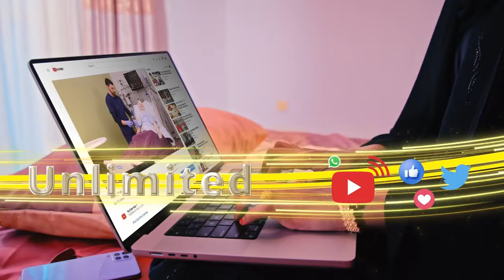"Seeskii Cigaal, Riyaale iyo Siilaanyo tageeen ayey baabiyeen oo firdhiye ayaa inoo soo hanjabaya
"Seeskii Cigaal, Riyaale iyo Siilaanyo tageeen ayey baabiyeen oo firdhiye ayaa inoo soo hanjabaya laakiin aniga hadaad i doorataan halkoodaan ugu tagayaa" Gudoomiye Faysal Cali Waraabe, UCID